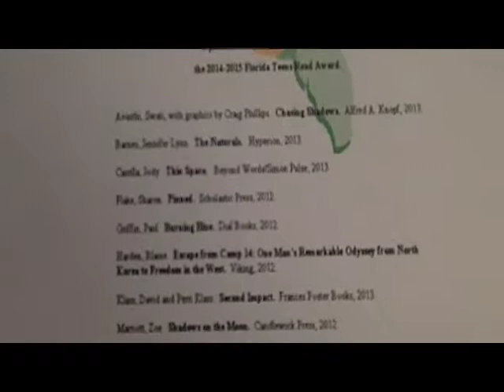The 2014 DNN: Third Time's A Charm Football Show 12/8/14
The AHS Football is going to state (as of 12/6/14) and the DNN taped two different shows for the day - one where we didn't win and this one - where we did win the game and proceed to State! Highlights from the news and the announcements and commercials show just how great the DNN is for the 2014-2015 school year!